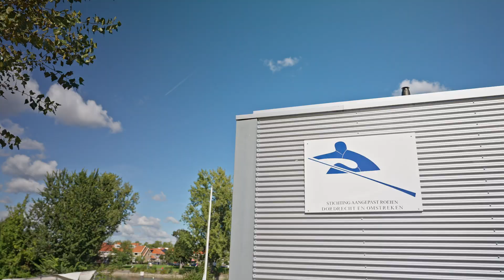Rabo ClubSupport helpt clubs met het waarmaken vanhun ambities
Clubs zijn onmisbaar. Daarom helpt Rabo ClubSupport sport- en cultuurverenigingen en -stichtingen in Nederland met het waarmaken van hun ambities. Tijdens de Stemcampagne geven we als coöperatieve bank ieder jaar een deel van ons resultaat terug aan het verenigingsleven. Met Rabo ClubSupport Ondersteuning zetten wij samen met NOC*NSF, LKCA en andere partners onze kennis en ons netwerk in om clubs toekomstbestendiger te maken.

Meld je club aan voor Rabo ClubSupport!
Wil je ook aan de slag met de ambities van jouw club? Meld je nu aan! Ga naar of informeer bij de Rabobank in jouw regio.